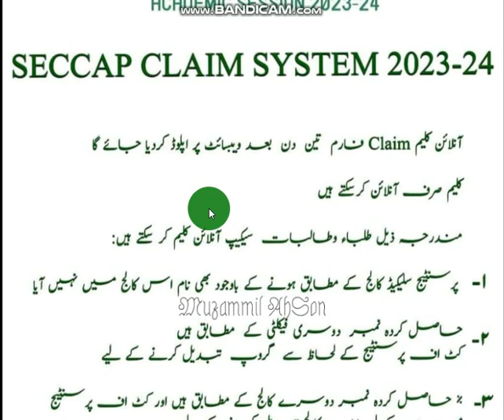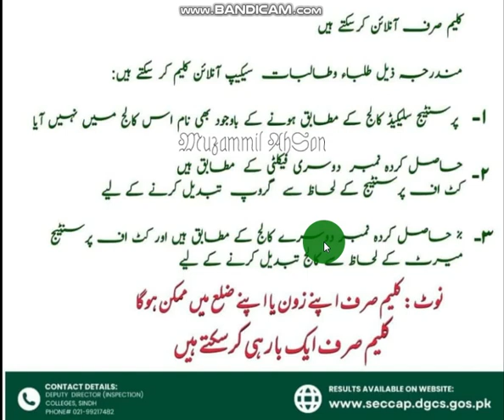Eligibility for claim-SECCAP ADMISSION.2023-24